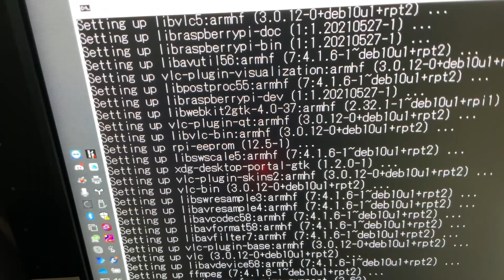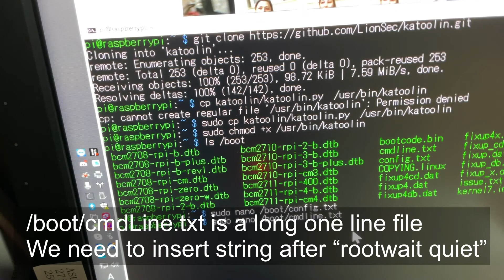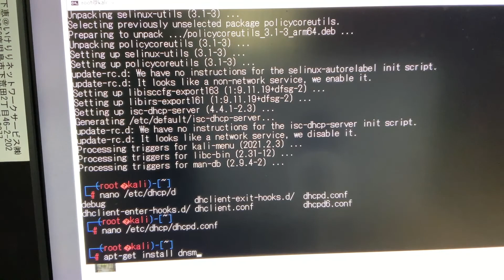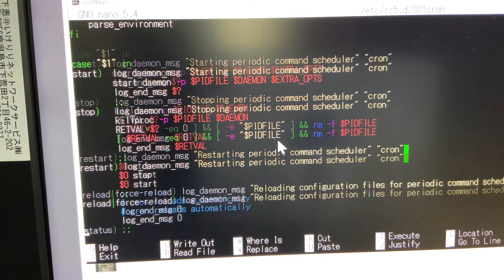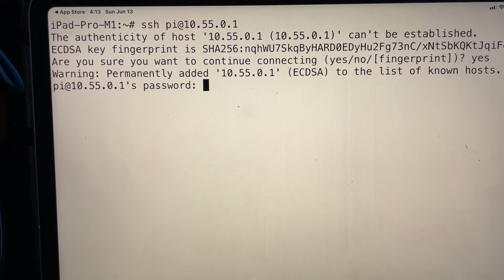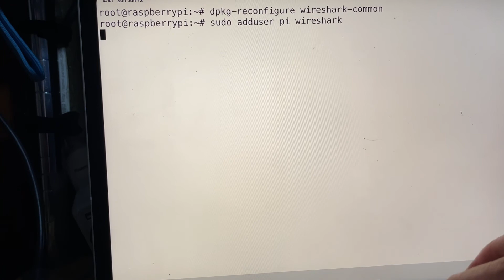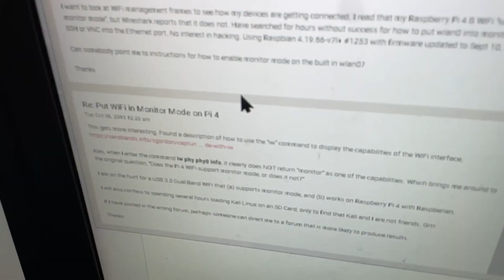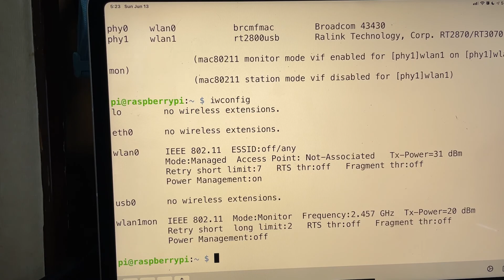Run Wireshark in your iPad Pro, Android tablets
Bring Wireshark without PC or Mac, you can troubleshoot packets in your iOS or Android with Raspberry Pi